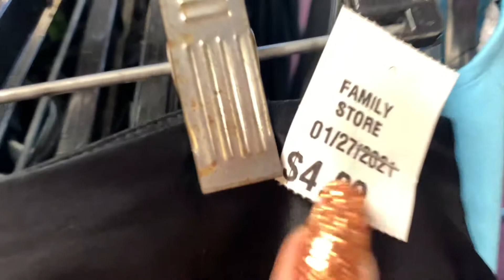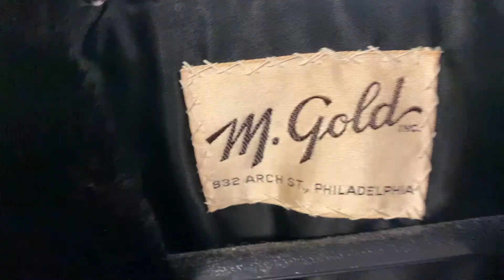Did I Actually Buy an ENTIRE OUTFIT UNDER $30?!?!?! CLICK HERE TO FIND OUT! $30 Thursday Ep. 4!!!!!!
Welcome to Glamgelina's World, where we do things Glamgelina Style! ;)
I hope you enjoy this video and what's to come! I can't wait for us to get to know each other :)

IT'S AAAAA 30 DOLLAR THURSDAY!!! Where I challenge myself to buy a $30 outfit including shoes, purse and clothing! Is it possible?! Continue watching ;)

Until the next time, stay glamming!

Thrift Stores Mentioned:
-Salvation Army (Miami, FL)
-Flamingo Vintage by the Pound (Miami, FL)
-Vintage Diversity (Oakland Park, FL)

Starbucks/Dunkin' Donuts Macro Friendly Drinks
IG: @themacrobarista YT: Alex Moe